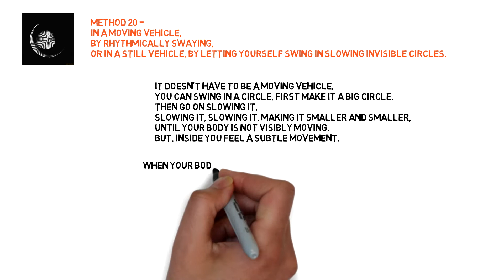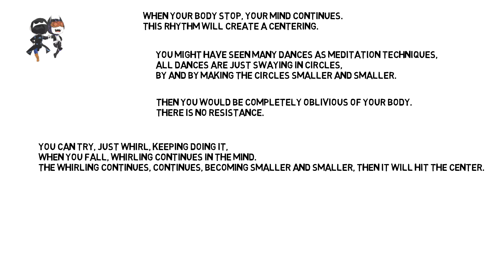Method 20 || Swaying || Body centering || Meditation techniques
20 of 112 techniques
Method 20 -
In a moving vehicle,
by rhythmically swaying,
or in a still vehicle, by letting yourself swing in slowing invisible circles.